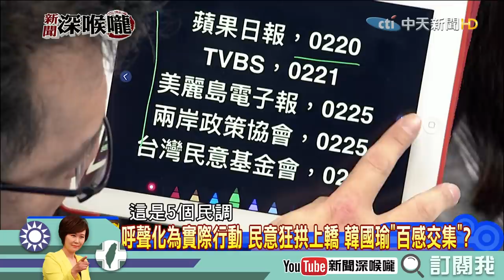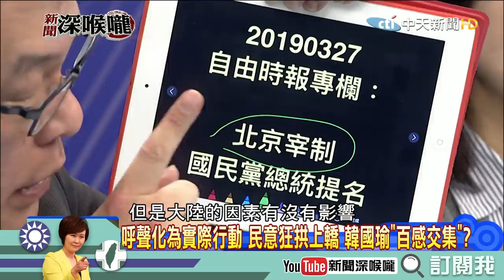《新聞深喉嚨》精彩片段 賴清德開炮？揭發小英過往秘辛？